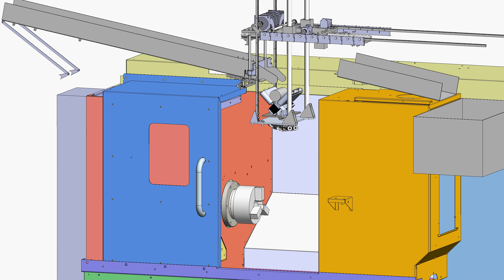Part 4 of CNC Lathe Part Loading Senior Project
Chico State Engineering at its finest